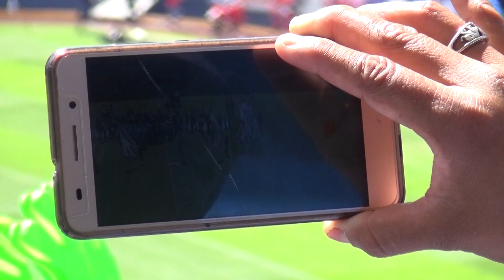Puebla vs Real Betis | Amistoso Internacional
El Club Puebla recibió al Real Betis con motivo de su 75 Aniversario.

Con gol de Matias Alustiza y autogol de Emerson, Puebla venció 2-0 al equipo español en el Estadio Cuauhtémoc.